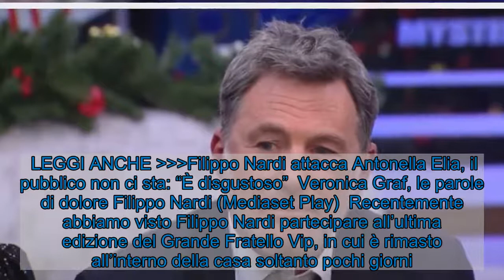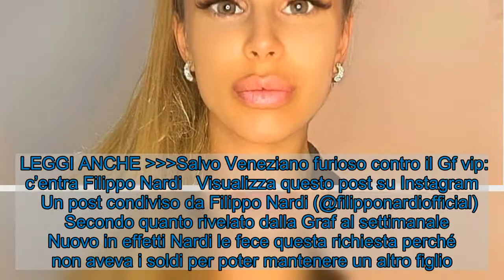Veronica Graf ex fidanzata Filippo Nardi, un grande dramma: tutta la verità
Veronica Graf ha avuto una relazione con Filippo Nardi, che purtroppo l’ha portata a vivere un momento drammatico. Ecco cosa è successo. Veronica Graf (Instagram)  Filippo Nardi, volto molto conosciuto della televisione, ha avuto in passato una relazione con Veronica Graf, che purtroppo ha vissuto un momento molto drammatico in questa relazione. Intanto Nardi sarà ospite della trasmissione televisiva Domenica live in onda su Canale 5 e condotto da Barbara D’Urso. Lo scopo di questa ospitata è quella di avviare un vero e proprio processo mediatico all’uomo per alcune frasi forti pronunciate all’interno dell’ultima edizione del Grande Fratello vip.   LEGGI ANCHE Filippo Nardi attacca Antonella Elia, il pubblico non ci sta: “È disgustoso”  Veronica Graf, le parole di dolore Filippo Nardi (Mediaset Play)  Recentemente abbiamo visto Filippo Nardi partecipare all’ultima edizione del Grande Fratello Vip, in cui è rimasto all’interno della casa soltanto pochi giorni. L’uomo infatti è stato espulso dal gioco a causa di alcune parole ritenute sessiste nei confronti specialmente di Maria Teresa Ruta. Tempo fa Nardi ha avuto una relazione con Veronica Graf, una storia che fu a quanto pare molto passionale. Nel periodo in cui si frequentavano, la ragazza scoprì di essere rimasta incinta. La Graf ovviamente comunicò la notizia a Nardi che, secondo quanto rivelato dalla donna anche nel giornale Il Fatto Quotidiano, non prese bene tale rivelazione e le chiese addirittura di abortire.  LEGGI ANCHE Salvo Veneziano furioso contro il Gf vip: c’entra Filippo Nardi   Visualizza questo post su Instagram      Un post condiviso da Filippo Nardi (@filipponardiofficial)     Secondo quanto rivelato dalla Graf al settimanale Nuovo in effetti Nardi le fece questa richiesta perché non aveva i soldi per poter mantenere un altro figlio. L’uomo infatti è già padre da diverso tempo, e sostenere economicamente un altro bambino sarebbe stato per lui impossibile. Per la donna quel momento fu davvero tragico, avendo capito che non avrebbe avuto l’uomo al suo fianco per una scelta del genere. Per questo motivo adesso la donna ha anche ammesso di non fidarsi più degli uomini. Tale gesto e parole di Nardi sembrano gettare ancora di più ombra su di lui, in un momento non molto facile per la sua reputazione, specialmente per quanto riguarda il suo modo di rapportarsi nei confronti delle donne e lo scandalo avvenuto al GF Vip.